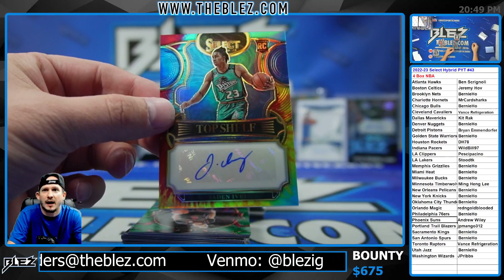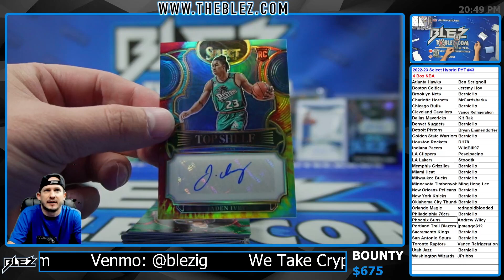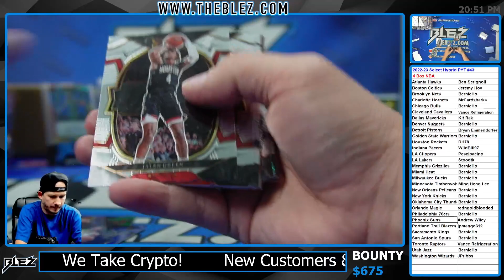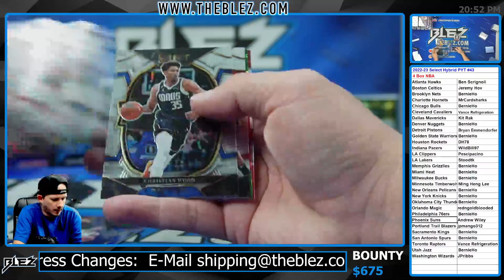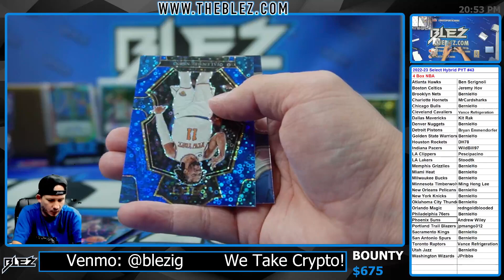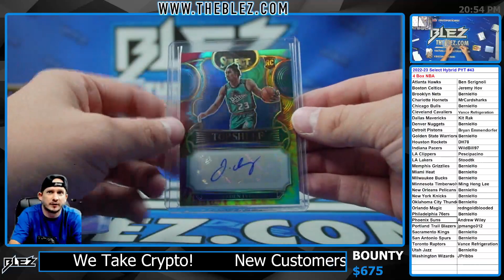2022-2023 Panini Select Hybrid 4 Box BREAK #43 Pick Your Team